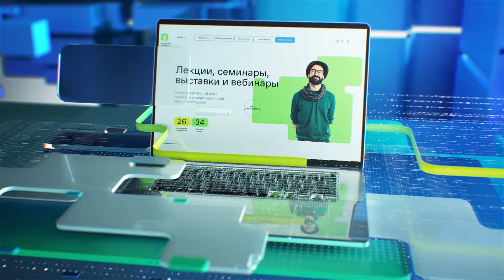Новые источники энергии. Энергетика будущего. Навыки на 15 лет вперед.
Какие ресурсы расходует наша планета? К чему приводит их нерациональное использование? С какими проблемами неизменно сталкивается человечество? Какие решения в этом случае возможны?

Андрей Вотынцев, доцент Нижнегородского Государственного технического Университета Р. Е. Алексеева, поделится со зрителями Российского общества «Знание» информацией об альтернативных источниках энергии.

Солнечная энергия, зеленая энергетика, водородный тип, ветрогенирация — каждый вариант хорош по-своему. При переходе человек столкнется со сложностями. Так как же перейти на альтернативные источники энергетики? Какие сложности мешают это сделать? Спикер ответит на эти вопросы, коснется главной причины — больших вложений.

Как создать экогород? Андрей Вотынцев затронет и эту тему, назовет конкретные шаги, которые отделяют нас от этого. Спикер поделится опытом других стран и тем, чего уже удалось достичь в этой области.

Как же начать более эффективно потреблять альтернативные источники энергии? Какие ресурсы мы уже потребляем, а какие лишь планируем? Как изменится повседневная жизнь при применении таких источников? Тема интересная, ведь затрагивает многие стороны, позволяет оценить исторические аспекты и будущее. Что нас ждет? Гости и зрители Российского общества «Знание» узнают об этом больше.

00:00 – 00:30 – Заставка
00:31 – 00:30 – Приветствие ведущего. Введение в тему: «Энергетика будущего».
00:00 – 00:30 – Спикер Андрей Воротынцев (доцент, старший научный сотрудник кафедры «Нанотехнологии и биотехнологии» НГТУ им. Р. Е. Алексеева, К.Х.Н.)
00:54 – 01:29 – Ресурсы, которые расходует наша планета
01:30 – 02:36 – Суть и преимущества альтернативной энергетики
02:37 – 03:05 – Почему солнечная энергия не самая лучшая?
03:06 – 03:37 – Зеленая энергетика
03:38 – 04:40 – Сложности перехода на альтернативную энергетику
04:41 – 05:36 – Решения проблем энергетики для человечества
05:37 – 07:03 – Идеи для построения энергетики будущего
07:04 – 08:44 – Исследование Андрея Воротынцева, получившее Гранд Российского научного фонда
08:45 – 09:44 – Вклад фотовольтаики в развитие энергетики
09:45 – 11:34 – Суть зеленой химии
11:35 – 12:34 – Прототип мусороперерабатывающего завода
12:35 – 15:06 – Новые идеи и разработки. Левитационное получение наночастиц.
15:07 – 16:51 – Возобновляемые источники энергии
16:52 – 17:15 – Влияние запасов органического топлива на развитие альтернативной энергетики
17:16 – 17:46 – Взаимосвязь атомной и зеленой энергетик
17:47 – 19:50 – Ветрогенерация в России
19:51 – 22:43 – Практичность реализации установки солнечных панелей
22:44 – 24:06 – Экологическая чистота электробусов
24:07 – 26:57 – Транспорт будущего
26:58 – 29:44 – Стимуляция бизнеса к переходу на возобновляемые источники энергии
29:45 – 32:45 – Шаги на пути к созданию экогорода
32:46 – 35:08 – Принципы сохранения ресурсов нашей планеты
35:09 – 35:32 – Энергосберегающие технологии
35:33 – 36:15 – Как изменится жизнь человека в будущем с развитием альтернативной энергетики?
36:16 – 37:27 – Глобальное потепление
37:28 – 38:17 – Оптимальная система энергодобычи
38:18 – 41:09 – Другие исследования кафедры «Нанотехнологии и биотехнологии» НГТУ им. Р. Е. Алексеева
41:10 – 00:30 – Ориентация России на опыт других стран
42:06 – 42:58 – Заключение.

Российское общество «Знание». Открытые уроки, лекции, мастер-классы, дебаты, свободные обсуждения самых актуальных и важных тем современности.